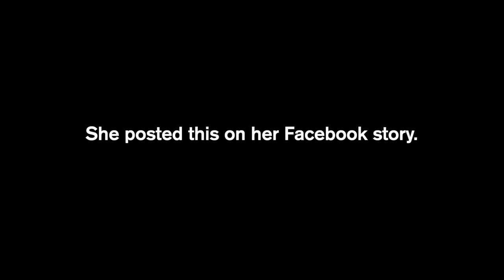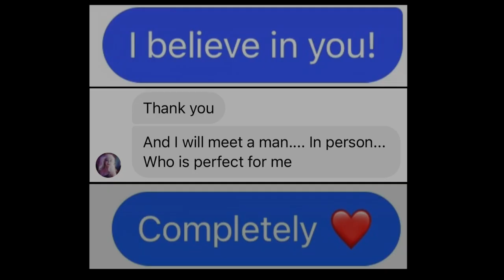A Love Scam Left Me Homeless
I've been messaging with Cindy back and forth, I will do an update episode with her soon. In the meantime, we created a wishlist of things she wants as well as things I think that could help her. It will all get sent to me, and then I will hand deliver her the items.

I have met with Cindy (formerly Marky) once before, when she told me her story of how she has given her entire life savings to men she has never actually met in real life. 6 months later, I decided to meet up with her again, to get an update on her life and where she's at today.